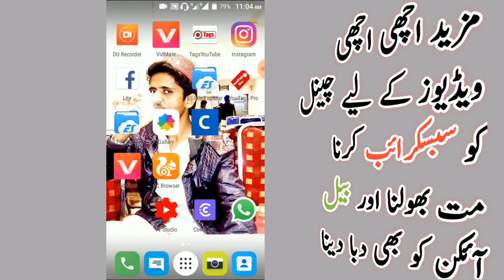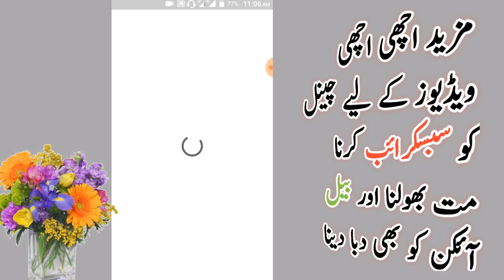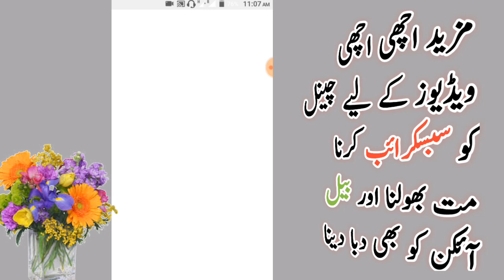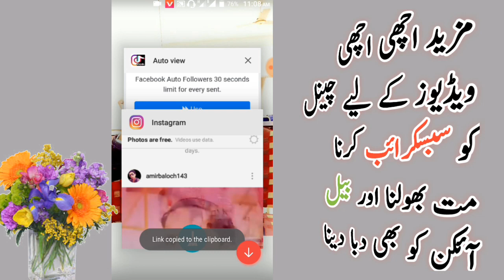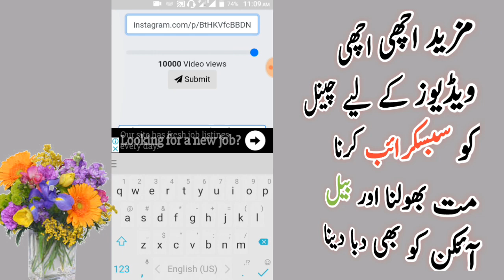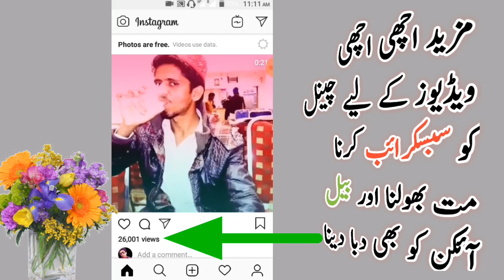How to get auto heart tiktok | get auto view for tiktok instagram video by Trixs Master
Increase Tik tok instagram view | get auto view for tik tok instagram video

Doston is video mein apko btaonga ke ap kis tran apni tik tok or instagram ki video per auto view ly sktay ho ab ap jitny dil kray view lo unlimited view ly skty ho ab ap apni video per

How to get auto view for tik tok instagram videos i am guide you just one click get much more auto tik tok

Amirbaloch143